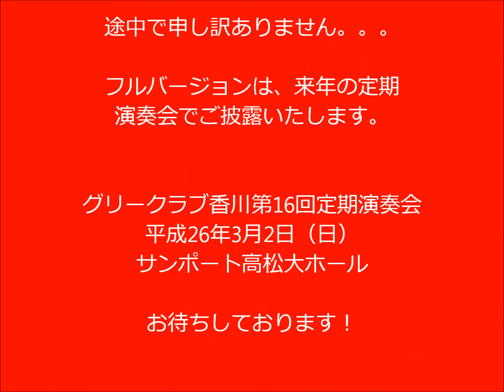グリークラブ香川 合唱のためのコンポジションⅢより「羯鼓」、「にんじゃりばんばん」「常套句」「サラバ、愛しき悲しみたちよ」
香川県合唱祭2013
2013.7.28　アルファあなぶき小ホール

合唱のためのコンポジションⅢ（作曲　間宮芳生）より「羯鼓」　指揮：高橋圭二
2014.3.2　第16回定期演奏会ちょい見せより「にんじゃりばんばん（きゃりーぱみゅぱみゅ）」、「常套句（Mr.children）」「サラバ、愛しき悲しみたちよ（ももいろクローバーZ）」　指揮：竹田英司　ピアノ伴奏：徳山眞矢